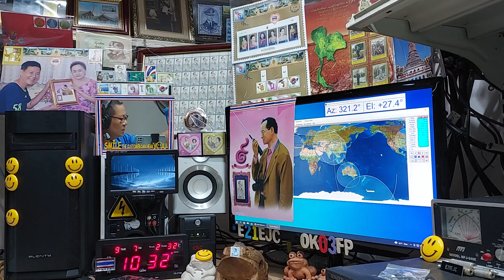UA0SUN (his LOS time) ssb qso with E21EJC on Satellite DOSAAF-85 (RS-44) 7 SEPTEMBER 2021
at his LOS time 10:32 utc,Thanks qso cu again